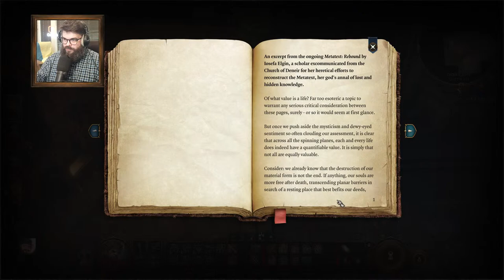Oxhorn Plays Baldur's Gate 3 - Part 2